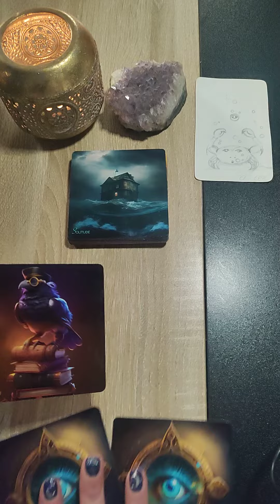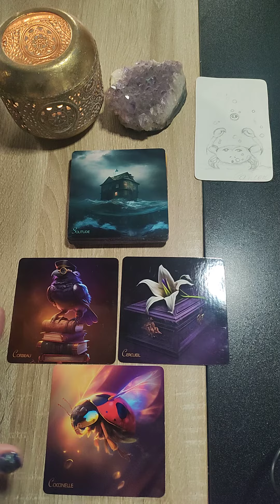Cancer ♋✨ petit message pour toi ✨